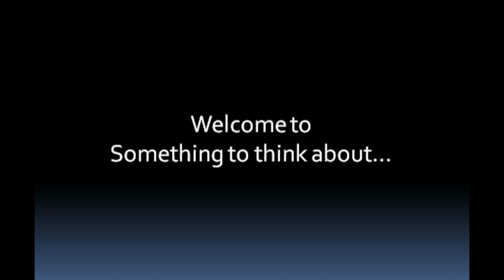12 Jewels For The Conscious Mind...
It's more to this life than meets the eye. See with your mind because it gives you understanding what you see with your eyes. seeing is not always believing.